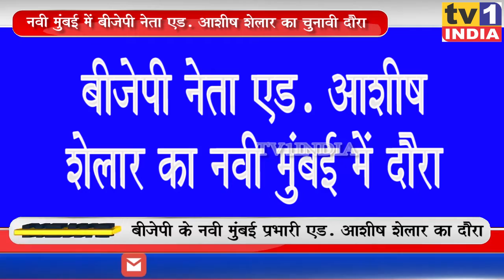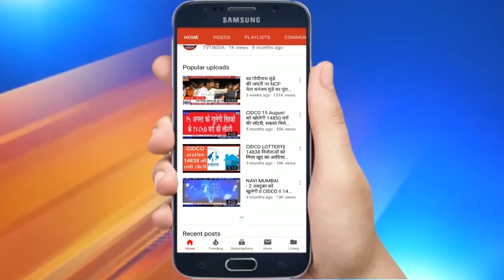NAVI MUMBAI: BJP नेता एड. आशीष शेलार का दौरा | मनपा चुनाव में महाविकास आघाड़ी को हराने का दिया नारा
नवी मुंबई में मनपा चुनाव को लेकर बीजेपी की तैयारियों का जायजा लेने आज बीजेपी नेता और नवी मुंबई प्रभारी एड. आशीष शेलार ने पार्टी के ऐरोली विधायक गणेश नाईक एवं बेलापुर की विधायक मंदाताई म्हात्रे के यहां यहां दौरा किया. दोनों नेताओं के साथ बैठक में एड.आशीष शेलार ने महाविकास आघाड़ी के साथ सीधी लड़ाई में बीजेपी की ताकत और मनपा चुनाव की तैयारियों से जुड़े तमाम मुद्दों पर चर्चा की. नवी मुंबई चुनाव प्रभारी शेलार ने बीजेपी एमएलसी रमेशदादा पाटिल और जिलाध्यक्ष रामचंद्र घरत के आवास पर भी भेंट दी